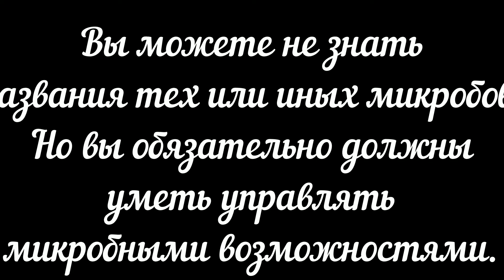ШКОЛА и МИКРОБЫ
ВЫГОДА ДЛЯ ШКОЛЫ от применения МИКРОБНОЙ ТЕХНОЛОГИИ

 1) Соизмеримость затрат на клининговые мероприятия. Применение метода очищения пробиотиками по затратам соизмеримо с затратами на услуги клининговой компании, которая обслуживает школу. Статья расхода соизмерима.
 2) Сравнение результатов очистки по качеству. Визуальная чистота после применения Очистителя-ЭКО по качеству намного выше, чем после применения клининговой компанией традиционных моющих средств.
  3)Существенное снижение патогенного давления на 80%. Снижение риска возникновения инфекции в следствии превентивного и регулярного насыщения помещений школы полезными природными бактериями – пробиотиками.
 4) Исключено использование токсичных моющих средств. Нет проблемы слива продуктов химического клининга в канализацию. Высокий уровень бережливого отношения к природе, к среде обитания. Экологическое воспитание детей.
 5) Высокий уровень безопасности производства работ. Пробиотики не требуют обязательных средств защиты человека. Персонал не испытывает токсичного давления при проведении работ с пробиотиками. Работа с пробиотиками приятна.
 6) Уменьшение неприятных запахов. Применение пробиотиков на 80% снижает неприятные запахи (продукт работы гноеродных микробов). Это существенно улучшает условия труда персонала школы.
 7) Экология – наука о взаимодействии живых существ внутри помещения. Улучшается взаимное влияние большого количества детей. Облегчается выполнение норм и законов, связанных с безопасностью, рекламациями, страхованием.
  8)В помещениях школы поддерживается здоровая обстановка. Нет надобности предохранять свои органы дыхания маской. Снижается вероятность заболевания гриппом среди детей и персонала. Помещения школы становятся теперь не опасны.